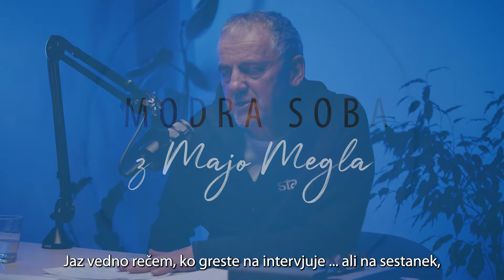O pomembnosti zadnjega stavka – Leon Magdalenc o javnem nastopanju v podkastu Modra soba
Pogovor o veščinah javnega nastopanja, o tremi in humorju, o ubesedovanju, barvi glasu in govorici telesa, o dolgočasnih stereotipnih držah in privlačni avtentičnosti z obiljem trikov in nasvetov, kako se čim bolje odrezati na odrih.

Leon Magdalenc je novinar, nekdanji voditelj oddaje Studio City in dolgoletni kolumnist časnika Dnevnik. Lotil se je celo dramaturgije v predstavi Pohujšanje v kotlini barjanski v izvedbi gledališke skupine Mah teater. Je strasten golfist in potovalec. Ob šestdesetletnici je izdal izbor kolumen v svoji drugi knjigi z naslovom 60/100 (100 tekstov za 60 let). Njegova prva knjiga nosi naslov ABC javnega nastopanja. Je namreč trener javnega nastopanja.

Voditeljica Maja Megla je dolgoletna novinarka, avtorica, založnica in publicistka. Več na
Spremljate jo lahko tudi na:

Vstopite v prostor modrosti!
Modra soba je prostor neskončne širine in globine, človeške iskrenosti, modrosti, duhovnosti in najrazličnejših življenjskih (pre)izkušenj, ki jih voditeljici iskreno razkrivajo vedno zanimivi sogovorniki. Je prostor najrazličnejših idej in nazorov, ki razpirajo nova obzorja in odstirajo tančice naše nevednosti.

Producentka Sensa podkastov: Maja Sotošek
Snemalec in montažer: Danijel Čančarević
Urednica Sense: Vesna Fister

Sensa je sopotnik na poti zdravega življenja, osebnostnega razvoja in duhovni vodnik, ki svoje bralce nagovarja k polnejšemu in radostnejšemu bivanju. Svetuje in navdihuje, kako spoznati sebe in druge, kako premoščati svoje notranje ovire, odkrivati svoje potenciale in iz življenja ustvariti najboljše. Sensa na življenje gleda celovito in v njem išče stabilno ravnovesje telesa, čustev in misli. Vsak drug mesec v tiskani izdaji in vsak dan na spletu prinaša poglobljene članke o zdravju, naravni lepoti, osebnostni rasti in duhovnosti.